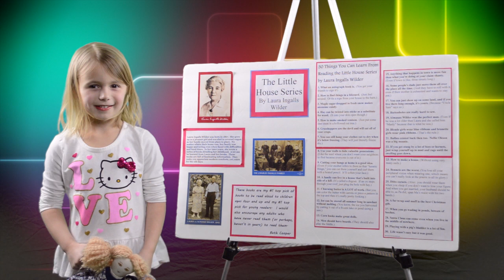Why I Love Classical Conversations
Parents & Students share why they love classical conversations